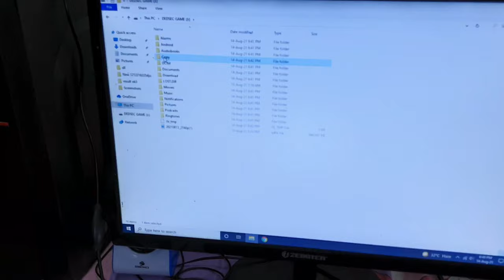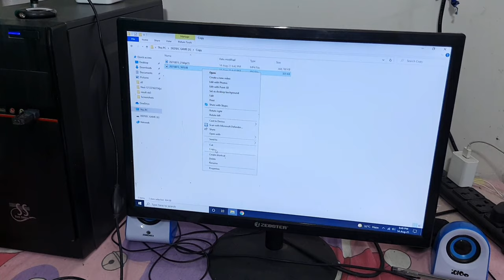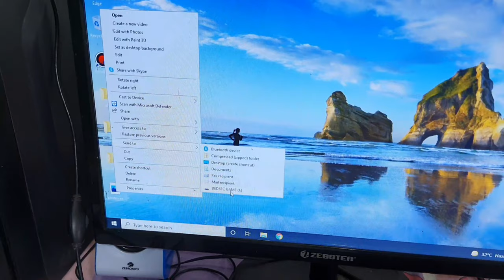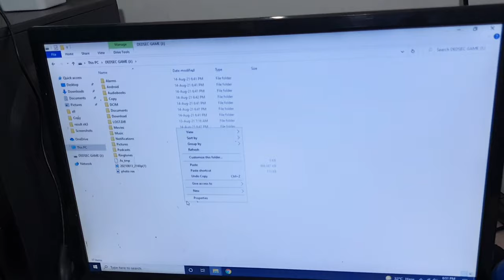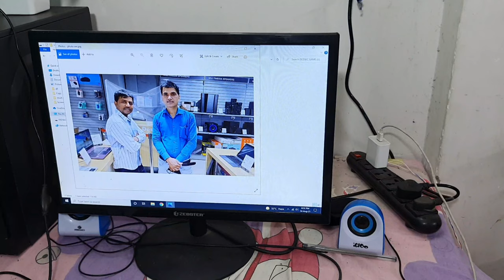Computer se pendrive me data kaise transfer kare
Dosto aaj is video me batauga ki